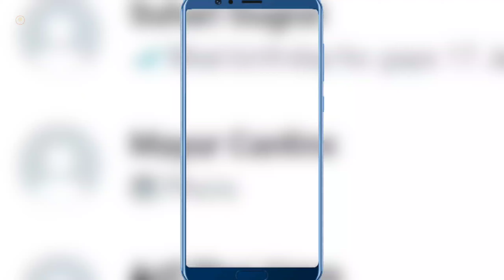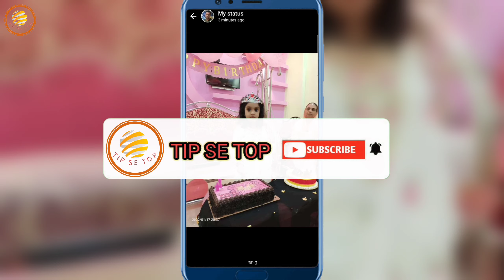Whatsapp Status Views Not showing Problem solved | whatsapp status views nahi dikh rahe kya kare